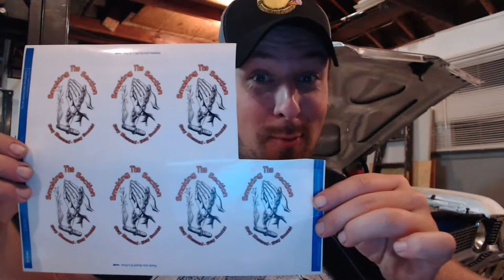Shaun Monroe LIVE CIGAR REVIEW- Caldwell All Out Kings